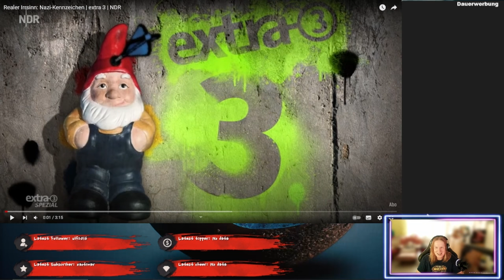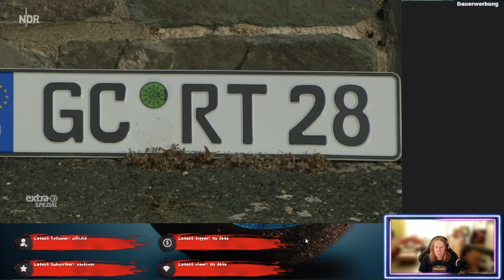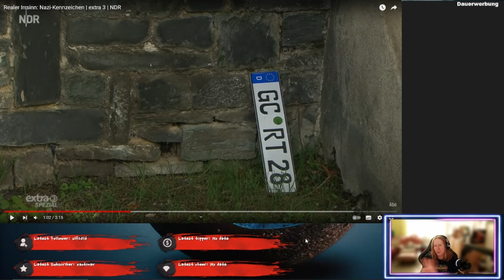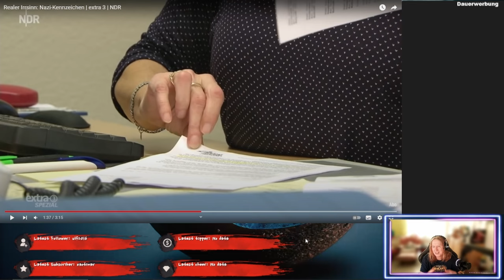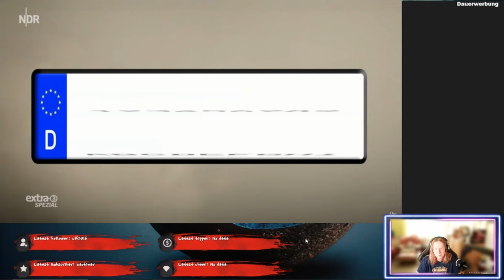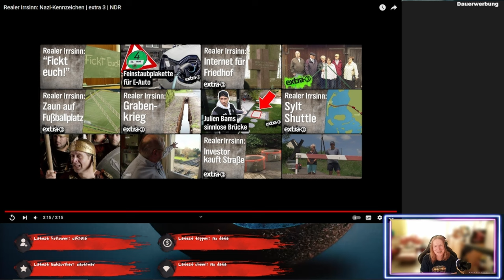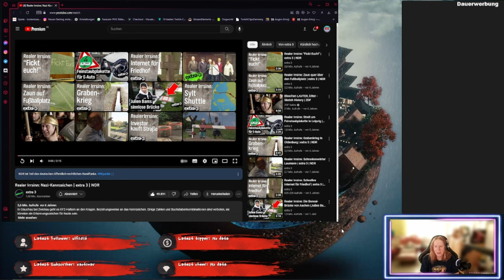Jetzt wirds aber wild! Kennzeichen mit Nazivergangenheit - Realer Irrsinn - ReactTime mit kufozei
Da hat man ein Kennzeichen, 15 Jahre und dann sagt das Amt "NEIN"! Warum? Das erfahrt ihr hier, samt meiner Kommentare!